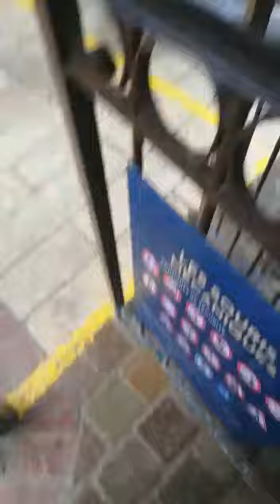17 décembre 2021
Vidéo de Manase Palata